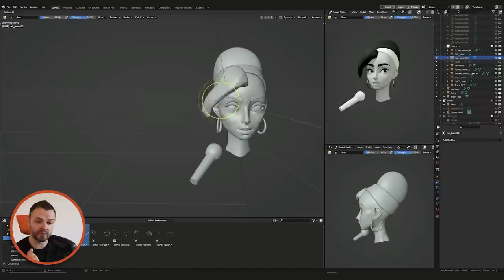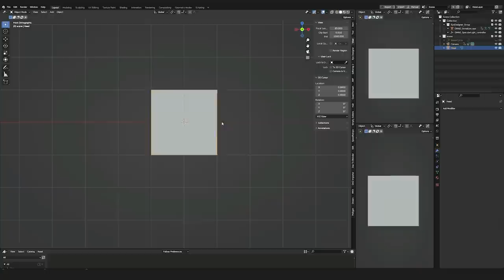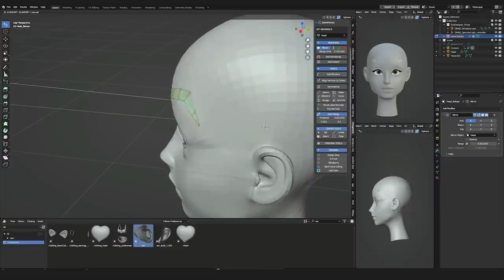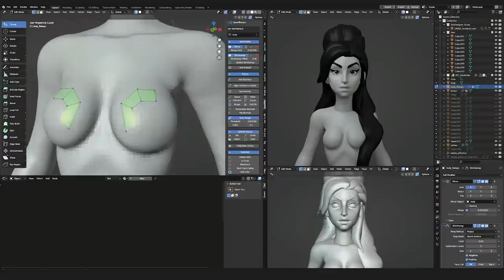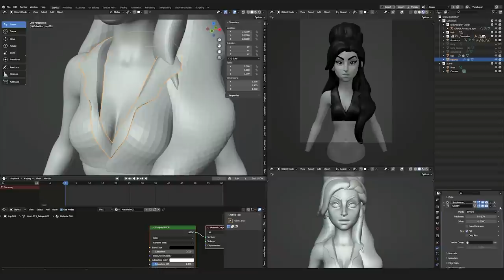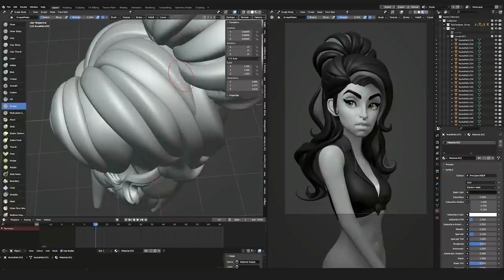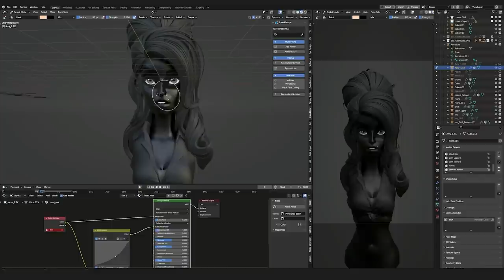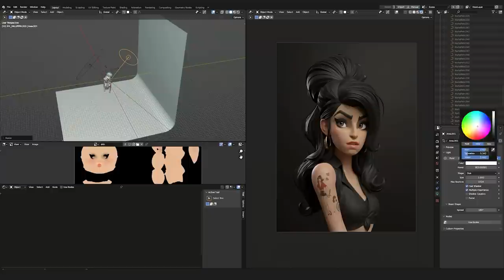SO Determined to get this right...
Instant Disney-Style Eyes for your Character!